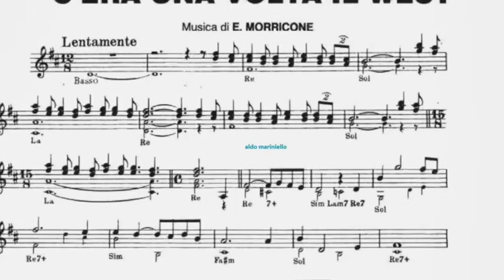C'era una volta il west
Brano di Ennio Morricone eseguito da Marco Graziola